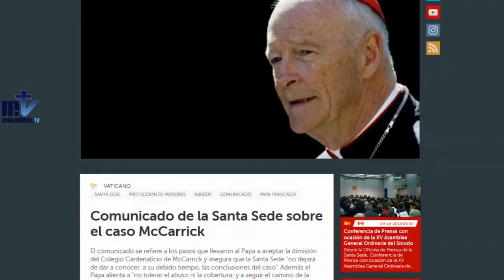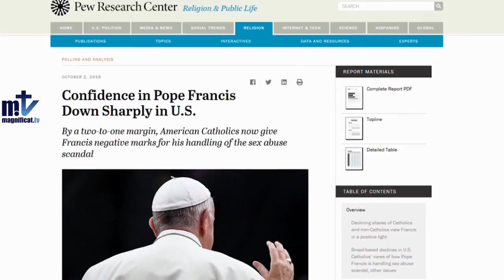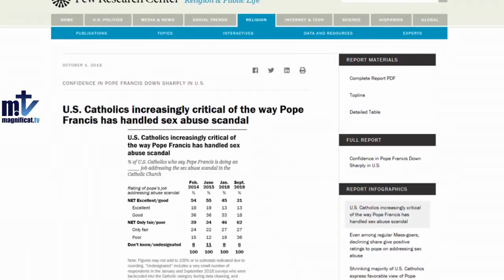Weekly Newsletter (10.10.2018)